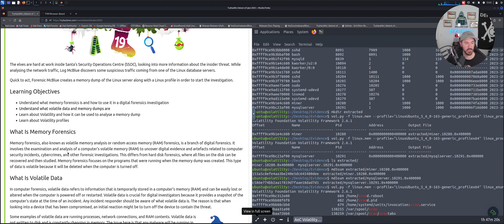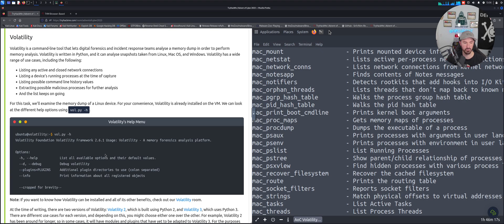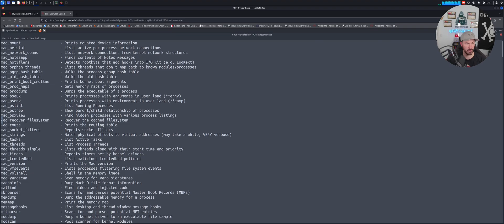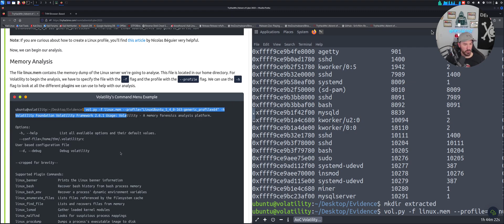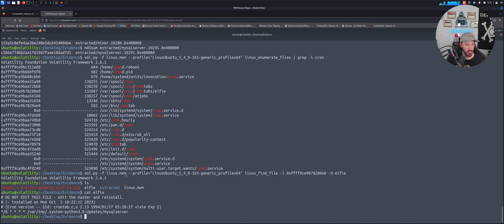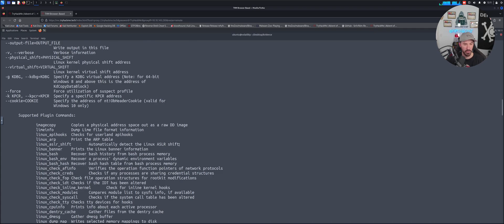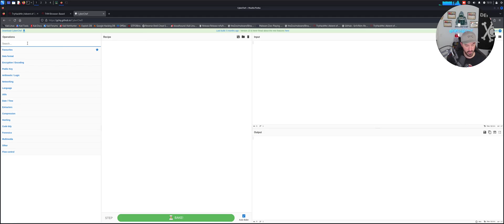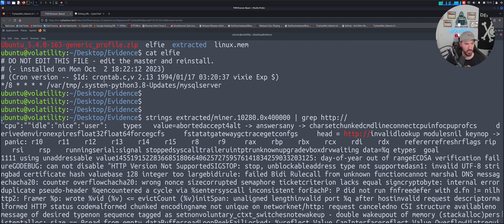TryHackMe! Advent Of Cyber 2023 - Day 19 | Memory forensics Walkthrough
Stay Protected online with NordVPN:
Nord Links

📱Social Media📱